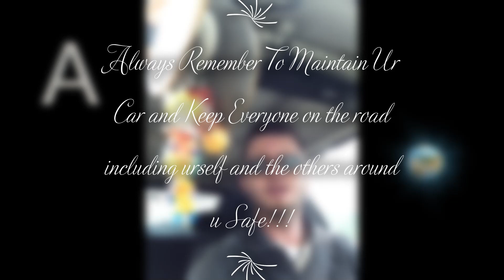B.B. At Mavis Getting Brakes and Rotors Changed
It was about time to take my first car in for her first new pair of shoes... Lol... I moved up to New York with only $300 in my pocket... Welp Look At Me Now!!! Been almost 5 years since i moved from my Home State South Carolina without any thought of what might happen.. All I had was a Dream and a new place to start a new life away from all of the bullshit back home.. Now I'm married to a beautiful and intelligent woman and have my own car my own place and workin on my business on the side of workin at AutoZone... I Love My LIFE!!! Never Let Anyone Tell U That U Can't!!! Know That U Can, So Just Be Like Mike And Just Do It!!! LMAO!!! Seriously though, No one can stop u from ur dreams but urself.. Strive To Make Urself Better, Don't Expect To Have Anything Handed To U In This Life Or The Nxt.. That Shit Don't Happen Unless Ur In The Movies!!! Rofflmfaoh!!! Work Hard And Bust Ass To Make Urself Known And Before U Know It... Well. Look At Me NOW!!!

I'm a gamer that plays to Entertain Anyone & Everyone.. Ragnarok is a Clan I thought of when I met all of my friends that I now game with on a Regular Basis.. We enjoy gaming and we hope that you enjoy the content.. Thank you for watching and hope you come back again.. Plz Subscribe, Like and Throw a Kunai at the Notification Bell for instant access to vids.. Thank you.. Your Hilariously Raging Streamer, Odin